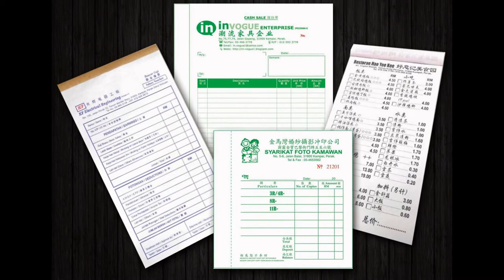Kuala Terengganu Bill Book, Business Form, Design, Printing, Delivery in Terengganu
Kuala Terengganu Bill Book, Business Form, Design, Printing, Delivery in Kuala Terengganu Terengganu Malaysia

Kuala Terengganu Offset Printing Shop | Offset Printing Shop in Kuala Terengganu Terengganu Malaysia
Kuala Terengganu Digital Printing Shop  |  Digital Printing Shop in Kuala Terengganu Terengganu Malaysia
Kuala Terengganu Offset Printing Company  |  Offset Printing Company in Kuala Terengganu Terengganu Malaysia
Kuala Terengganu Digital Printing Company  |  Digital Printing Company in Kuala Terengganu Terengganu Malaysia
Kuala Terengganu Offset Printing Service  |  Offset Printing Service in Kuala Terengganu Terengganu Malaysia
Kuala Terengganu Digital Printing Service  |  Digital Printing Service in Kuala Terengganu Terengganu Malaysia

Kuala Terengganu Bill Book Printing Shop  |  Bill Book Printing Shop in Kuala Terengganu Terengganu Malaysia
Kuala Terengganu Bill Book Printing Company  |  Bill Book Printing Company in Kuala Terengganu Terengganu Malaysia
Kuala Terengganu Bill Book Printing Service  |  Bill Book Printing Service in Kuala Terengganu Terengganu Malaysia
Kuala Terengganu Bill Book Design Service  |  Bill Book Design Service in Kuala Terengganu Terengganu Malaysia
Kuala Terengganu Print Bill Book Service  |  Print Bill Book Service in Kuala Terengganu Terengganu Malaysia
Kuala Terengganu Bill Book Delivery Service  | Bill Book Delivery Service in Kuala Terengganu Terengganu Malaysia
Kuala Terengganu Bill Book Maker  | Bill Book Maker in Kuala Terengganu Terengganu Malaysia

Kuala Terengganu Business Form Printing Shop  |  Business Form Printing Shop in Kuala Terengganu Terengganu Malaysia
Kuala Terengganu Business Form Printing Company  |  Business Form Printing Company in Kuala Terengganu Terengganu Malaysia
Kuala Terengganu Business Form Printing Service  |  Business Form Printing Service in Kuala Terengganu Terengganu Malaysia
Kuala Terengganu Business Form Design Service  |  Business Form Design Service in Kuala Terengganu Terengganu Malaysia
Kuala Terengganu Print Business Form Service  |  Print Business Form Service in Kuala Terengganu Terengganu Malaysia
Kuala Terengganu Business Form Delivery Service  | Business Form Delivery Service in Kuala Terengganu Terengganu Malaysia
Kuala Terengganu Business Form Maker  | Business Form Maker in Kuala Terengganu Terengganu Malaysia

Kuala Terengganu Receipt Book Printing Company  |  Receipt Book Printing Company in Kuala Terengganu Terengganu Malaysia
Kuala Terengganu Invoice Book Printing Shop  |  Invoice Book Printing Shop in Kuala Terengganu Terengganu Malaysia
Kuala Terengganu Cash Book Printing  |  Cash Book Printing in Kuala Terengganu Terengganu Malaysia
Kuala Terengganu Print Voucher Book  |  Print Voucher Book in Kuala Terengganu Terengganu Malaysia
Kuala Terengganu Purchase Order Book Printing  |  Purchase Order Book Printing in Kuala Terengganu Terengganu Malaysia
Kuala Terengganu Billing Book Offset Printing Company  |  Billing Book Offset Printing Company in Kuala Terengganu Terengganu Malaysia
Kuala Terengganu NCR Bill Book Printing  |  NCR Bill Book Printing in Kuala Terengganu Terengganu Malaysia
Kuala Terengganu Custom Made Bill Book  |  Custom Made Bill Book in Kuala Terengganu Terengganu Malaysia
Kuala Terengganu Bill Book with Numbering & Perforation Line Maker  |  Bill Book with Numbering & Perforation Line Maker in Kuala Terengganu Terengganu Malaysia

Kuala Terengganu Commercial Air Conditioning System in Kuala Terengganu Terengganu Malaysia